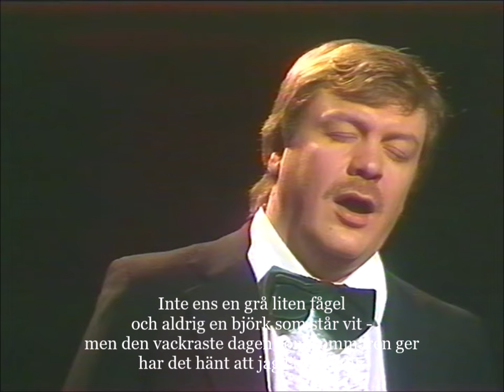Erland Hagegård - "Inte ens" (Nils Ferlin/Lillebror Söderlundh), TV live, Berwaldhallen, Stockholm.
Den lite speciella starten på den här visan kom sig av att damerna Birgit Carlstén, Elisabeth Söderström och Kjerstin Dellert skulle "avgå" scenen, efter att de och jag i numret innan sjungit en intrikat kvartett.

Hela den här aftonen handlade om och runt mästaren Nils Ferlin. Radiosymfonikerna spelar.
Dirigent, Ulf Björlin.
1981